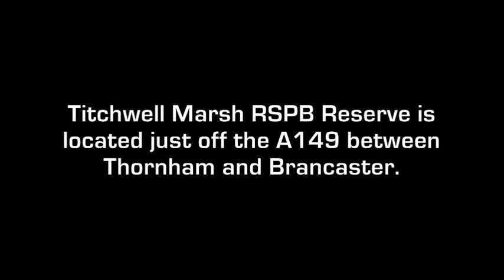Titchwell RSPB Reserve 6th March 2012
Yesterday, me and the missus did a runner up to Titchwell Marsh RSPB reserve on the north Norfolk coast. Located just off the A149 between Thornham and Brancaster, Titchwell Marsh is a vitally important wetland reserve that supports a huge diversity of migratory and native wildlife.
I wanted to keep the original audio of the bird calls but the RAF were flying sorties all afternoon so as epic as watching fighter jets is, it was a tad too loud to record the many bird sounds so I used a free to use music track from fellow You Tuber Meejah.

Before we made our way to Titchwell we had lunch at the Deep Cafe in Burnham Deepdale. As always the food and service was great and makes for a great start or a finish to the day when exploring this part of the North Norfolk coastline.
Also well worth a visit is The One Stop Nature Shop that specialises in just about everything needed to watch and study wildlife.